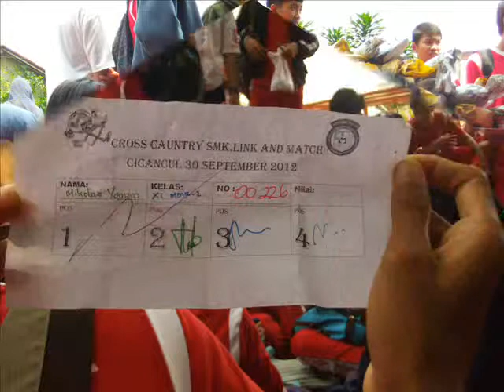wara wiri smk link and match pembagian doorprice cross country